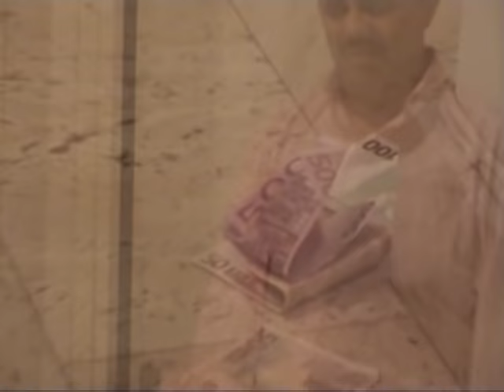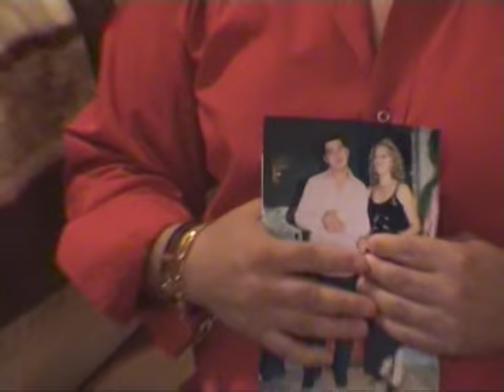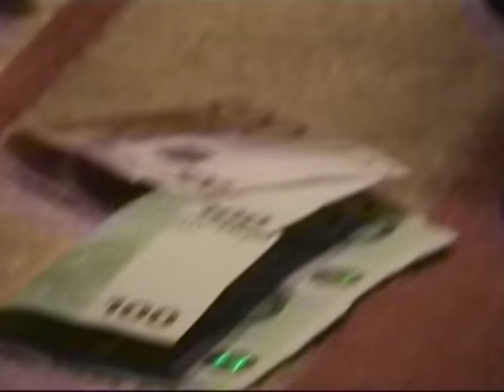Nicolae Guta - Doine vechi - nou - De toate m-am saturat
Lyrics By : Ghita Olaru